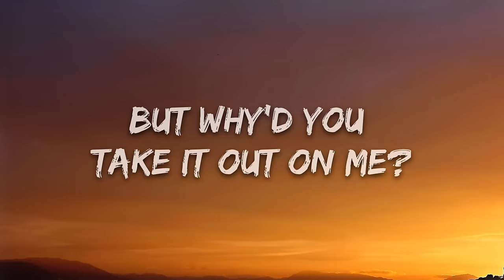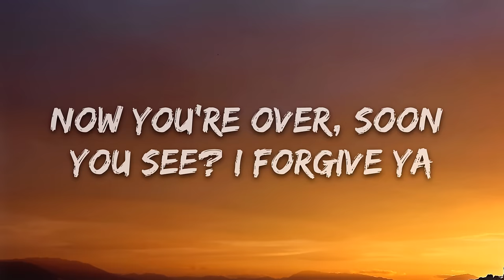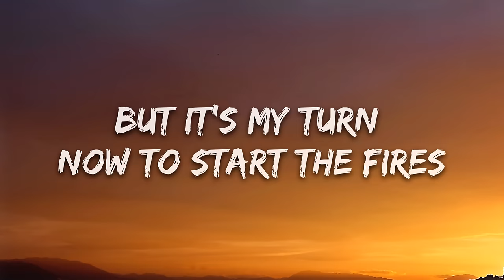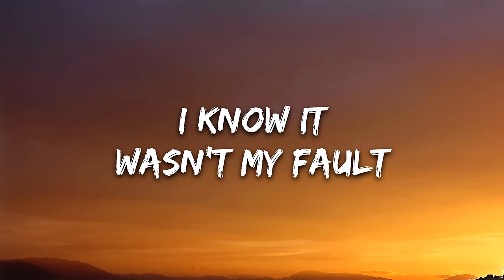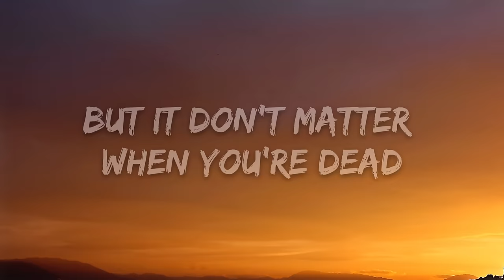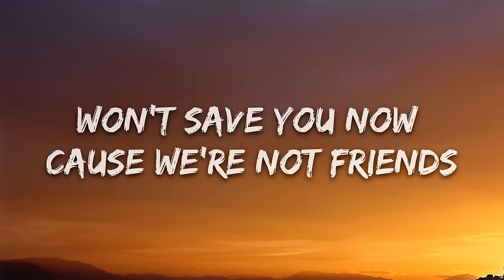AViVA - EVIL (Lyrics)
🎤 Lyrics: AViVA - EVIL

I'm sorry
Somebody hurt ya
When you were younger
But why'd you take it out on me?
Now you're over, soon you see?
I forgive ya
It's not your fault you're
So frickin evil
Spreading lies about you and me
Tore it down, made it seem easy

What's the way to heaven?
Now you've found a way to sell it
You thought I'd lay down and die
But it's my turn now to start the fires

You're E V I L
Burn this place to hell
But it don't matter when you're dead
Won't save you now cause we're not friends EVIL
They're all under your spell
But it won't matter when you're dead
Won't save you now cause we're not friends
EVIL
EVIL
EVIL
EVIL

Your problems not my problems your forgetting
Cannot change who you are inside
You let it out let your dark run wild
Wasn't my fault
I can't believe though
That you think you have escaped me
I'll hunt you down, just you wait and see

It don't matter when you're dead
EVIL
EVIL
EVIL
EVIL

EVIL
EVIL
EVIL
EVIL

EVIL
EVIL
EVIL
EVIL